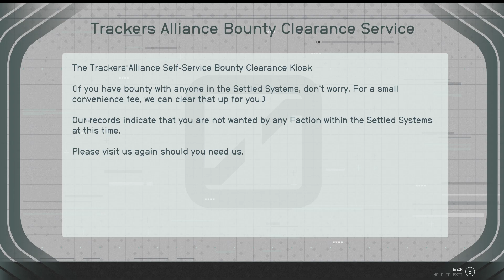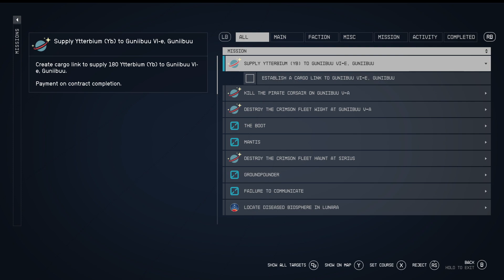Starfield | Hard Playthrough | 63